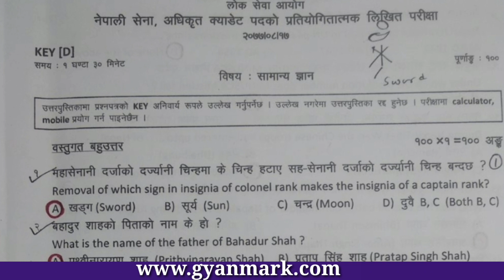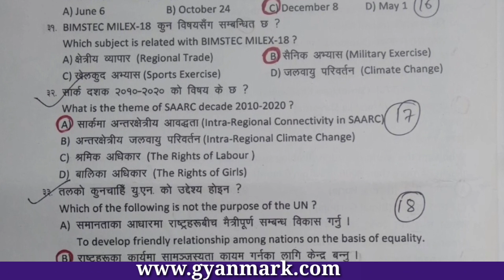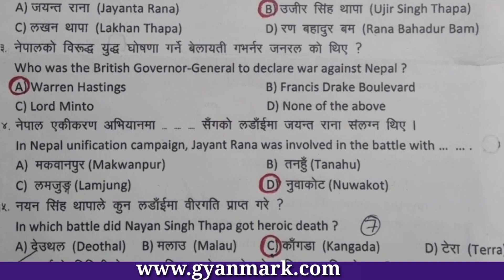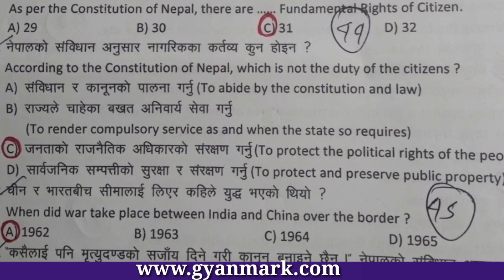Second Lieutenant Exam Old Questrions | officer cadet exam model questions | 2nd lieutenant exam |GK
Second Lieutenant Exam Old Questrions | officer cadet exam model questions | 2nd lieutenant exam model questions